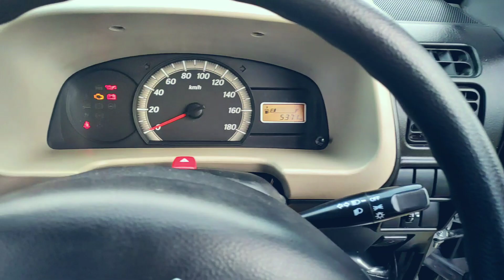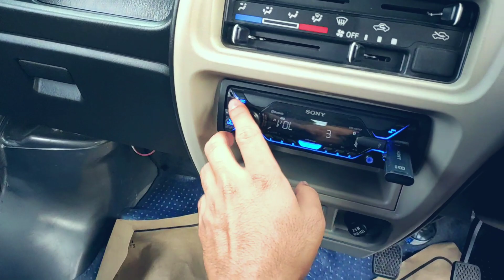2021 Maruti Suzuki Eeco BS6 | 5 seater | eeco new model 2021| Detailed review | walkaround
Eeco 5 Seater STD Review

Maruti Suzuki India Limited has a lot of splendid vehicles in their stable, among which, Maruti Eeco is a spacious MPV. The company is offering it in both petrol and CNG engine options for the buyers to choose from. Among the various variants available this Maruti Eeco 5 Seater Standard is the base variant in its petrol engine line up. It is blessed with a 1.1-litre petrol engine, which comes with a displacement capacity of 1196cc. This power plant is incorporated with a multi point fuel injection supply system, which helps in delivering a healthy mileage. When this utility vehicle is driven in the city traffic conditions, it gives close to 11.8 Kmpl. While on the bigger roads, its mileage goes up to 15.1 Kmpl, which is rather decent for this segment. It also has a 40 litre fuel tank, which helps in planning longer journeys. This petrol mill has the ability to churn out a maximum power of 73bhp in combination with 101Nm of peak torque output. The braking and suspension mechanism are quite efficient and it keeps the vehicle well balanced. The front wheels are equipped with ventilated disc, while the rear gets drum brakes as well. On the other hand, the front and rear axle are assembled with McPherson strut and 3-link rigid type of suspension mechanism. The company is selling this MPV in quite a few exterior paint options, which are Metallic Glistening Grey, Silky Silver, Midnight Black, Blue Blaze, Bright Red and Superior White finish for the buyers to choose from.

Engine and Performance:

This Maruti Eeco 5 Seater Standard is powered by a 1.2-litre petrol engine, which comes with a displacement capacity of 1196cc. It is integrated with four cylinders and sixteen valves using DOHC (double overhead camshaft) valve configuration. This power plant has the ability to churn out a maximum power output of 73bhp at 6000rpm in combination with 101Nm of peak torque at 3000rpm. It is mated with a five speed manual transmission gear box, which sends the engine power to its rear wheels. It allows this utility vehicle to attain a maximum speed in the range of 140 to 146 Kmph, which is quite good for this segment. At the same time, it can cross the speed barrier of 100 Kmph in close to 15.6 seconds. With the help of MPFI supply system, it can generate 15.1 Kmpl on the bigger roads and 11.8 Kmpl in the city limits.

Braking and Handling:

This vehicle comes with a proficient suspension and braking mechanism, which keeps it well balanced. The front axle is assembled with McPherson strut, while the rear gets 3-link rigid type of suspension mechanism. On the other hand, its front wheels are fitted with a set of ventilated disc brakes, while the rear wheels are equipped with conventional drum brakes as well. The company has given this trim a rack and pinion based manual steering system, which is quite responsive. This steering wheel supports a minimum turning radius of 4.5 meters that is good for this class.

Comfort Features:

Being the base variant, the car manufacturer has bestowed this trim with a lot of standard features that gives the occupants a comfortable driving experience. The list of features include reclining front passenger seat along with sliding driver seat, integrated headrests for front row, heater and audio 1-DIN box with cover. It also comes with a provision for installing an air conditioning system as well. The instrument cluster comes in amber illumination and it is equipped with a few functions like multi-tripmeter, digital display with fuel level indicator, odometer and low fuel warning light for convenience of the driver.

Safety Features:

This Maruti Eeco 5 Seater Standard is the entry level trim and the company has given it headlamp leveling device, child lock for sliding doors and windows, seat belts fr all occupants for enhance the safety in case of collision and a centrally located high mounted stop lamp. Apart from these, its rigid body structure comes with side impact beams that protect the occupants sitting inside in case of any crash.